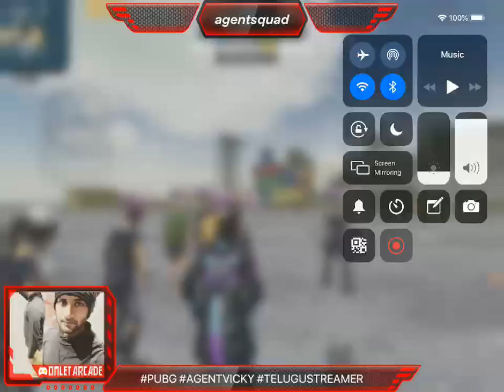AGENTVICKY PUBG Telugustreamer Hyderabadstreamer hardtime sucidesquad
Support me